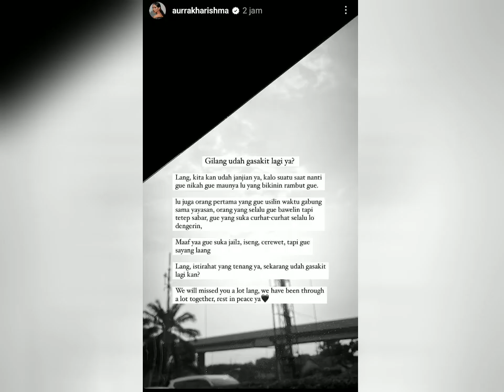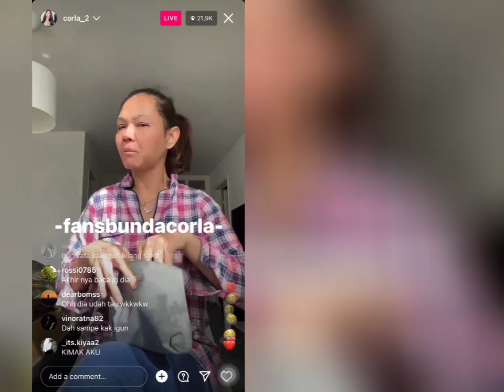INNALILLAAHII..MANSCROW GILANG BERPULANG